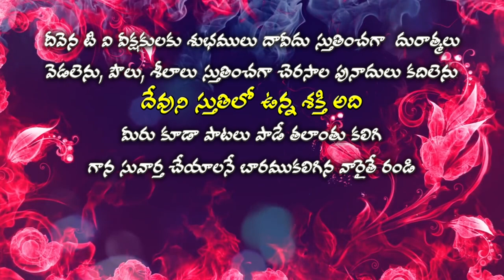Deevena Swaralu 35 Bro. Suresh Garu # నిను గూర్చి నే పాడనా యేసయ్య